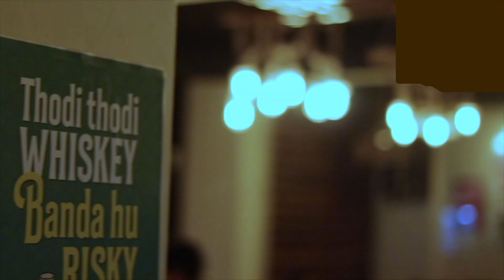Dil Beparvah Cover Song | Vlog After Holi